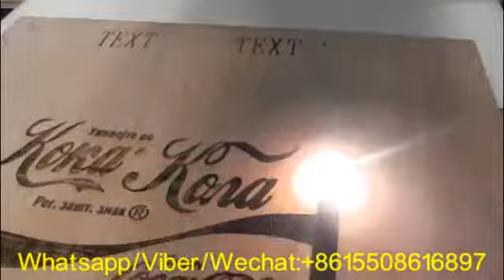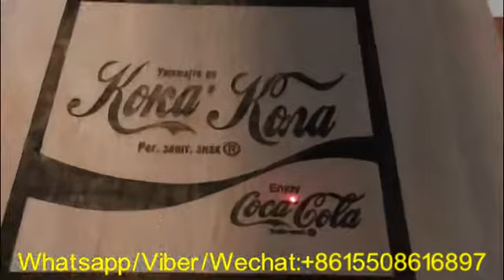Jinan Xianrui Co2 marking machine working on wood sheet,My